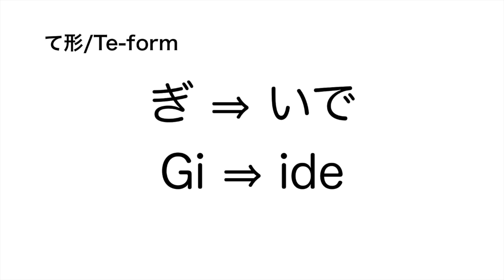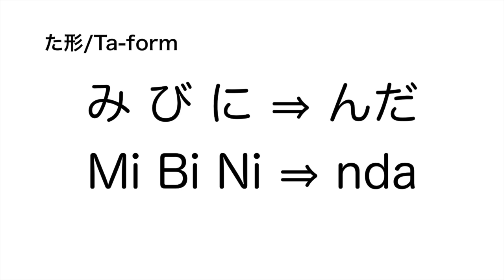【初音ミク】て形 た形の歌 / 【Hatsune Miku】Nihongo Te-form Ta-form song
日本語、日本語教育、動詞、変換、て形、た形、てフォーム、たフォーム、te form、ta form、いちりって、Japansese language、Nihongo、て形の歌、初音ミク